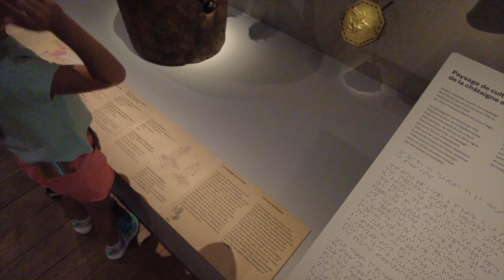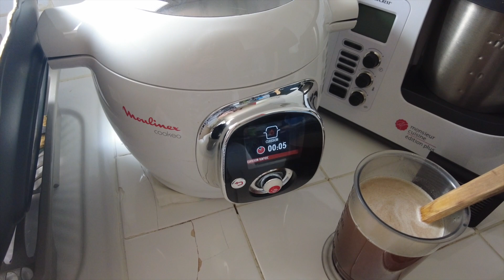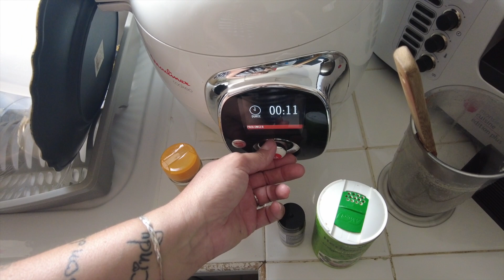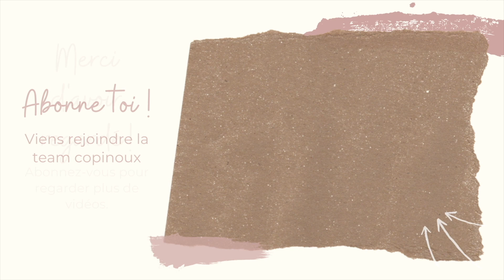**VLOG** CANICULE on va griller / Direction le MUCEM sortie scolaire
⬇👩‍💻 MA BOUTIQUE EN LIGNE 👩‍💻⬇
( Crée ton Beauty afinity en répondant aux questions pour créer ton des diagnostics 100% personnalisé . Et accepte bien l'activation du programme fidélité à la fin pour profiter de t'es avantages )

❤ Instagram : cindy_limparfaite ou le lien direct

- Direction le MUSEM j'accompagne Maëlys en sortie scolaire
- Canicule du tonner
- Et allé direction le médecin ca faisait longtemps

Produits / Chaînes  mentionné(e)s :

★ Mon Application développement photos favorite LALALAB tu as une réduction avec mon code CINDY20